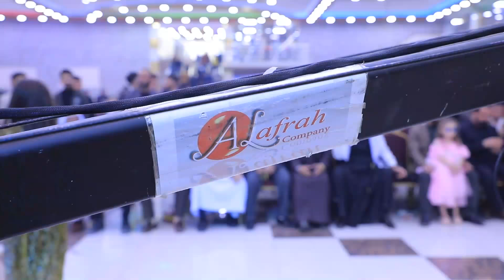حفلة زفاف ( صلاح & نهلة ) جزء ( 6 ) زيدان شنكالي